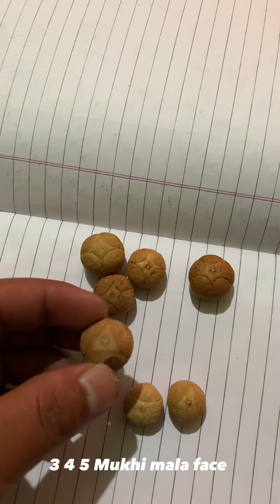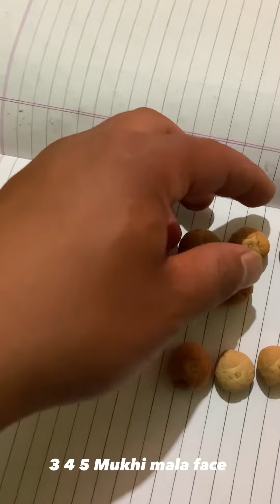Face of 3 4 5 Mukhi buddha chitta mala ep9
RD LaMa Offical channel

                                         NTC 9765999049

What’s app Viber imo number.  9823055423